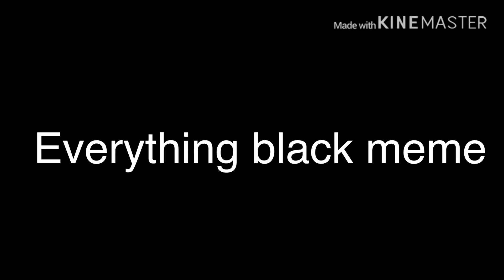teatreegachamep part 1-18 (read description)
All parts and usernames ~

1.        X

2.     X

3.        X

4.       X

5.       X

6.       X

7.      X

8.     X

9.         X

10.        X

11.       X

12.     X

13.    X

14.    X

15.     X

16.      X

17.       X

18.       X

Please include your oc and the password.  |
                                                                            V

Password : teatreethebestboi

Also please use teatreegachamep to get yours seen!